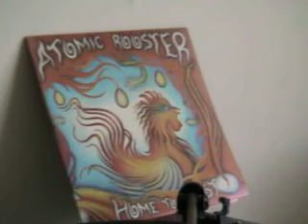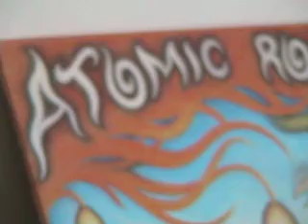Atomic Rooster "Broken wings"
From the 1977 double album "Home to Roost" a compilation of early Atomic Rooster tracks ,this is a great track driven along by Vincent Crane's organ playing,this was originally from the 1st Atomic Rooster album and featured Carl Palmer on drums & Nick Graham on guitar .hope you enjoy the tune!!